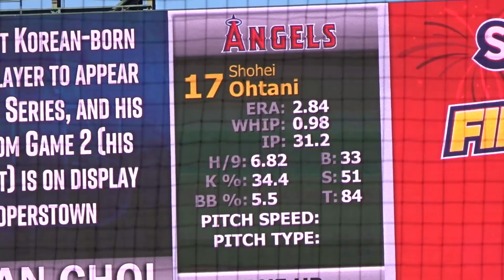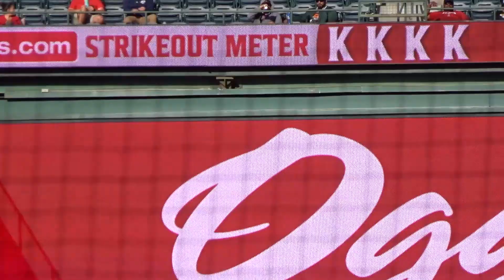♢６回の投球♢ベンチに向かって「No！」ポーズ【大谷翔平選手】「大丈夫！交代しないよ」のジェスチャー Shohei Ohtani ６th Inning vs Rays 2022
2022年５月11日対タンパベイ・レイズ。♢６回のピッチング♢球数が90球近くになったときに、ベンチに向かって「No！」ポーズで「大丈夫！交代しないよ」という感じのジェスチャーを見せる。
6回92球を投げて被安打２自責点１四球２奪三振５防御率2.78
今季3度目のクオリティースタート。